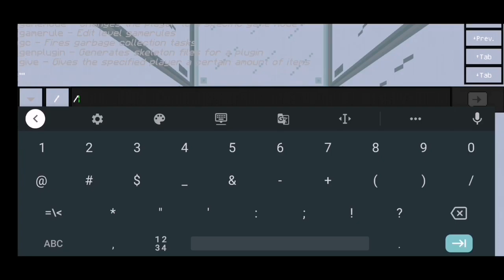SkyWars KITS | Plugin for PocketMine | PMMP | DOWNLOAD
▶DESCARGA | DOWNLOAD

〰️〰️〰️INFORMATION〰️〰️〰️
▶Password: Galleta
▶Author: DenzelCode
▶Status: Public
▶API: 3.X.X
▶Software: PocketMine-MP

🔹 MrGalletaYTPM#3073

slapper pocketmine
pocketmine
bedwars pocketmine
sign pocketmine
pocketmine plugins
spleef pocketmine
ranks pocketmine
skywarsreload pocketmine
thebridge pocketmine